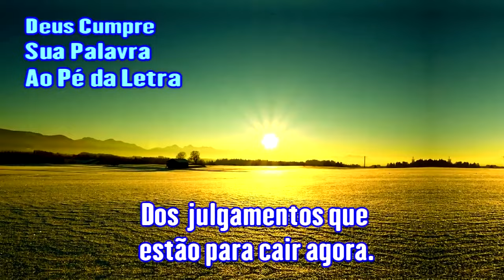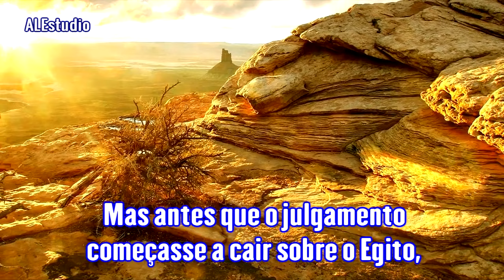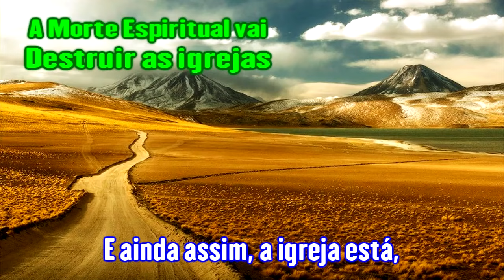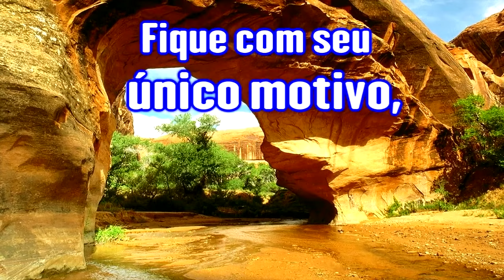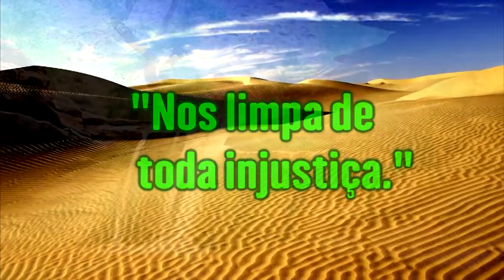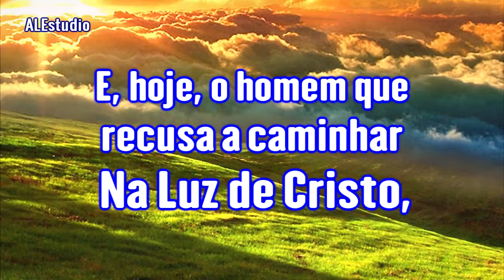Deus Cumprirá Sua Palavra Ao Pé Da Letra - Ir Branham